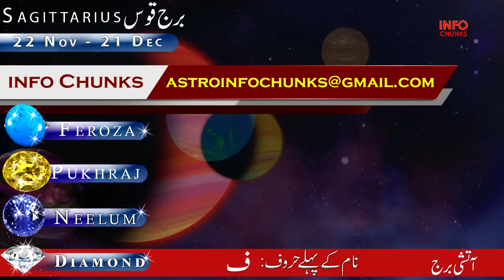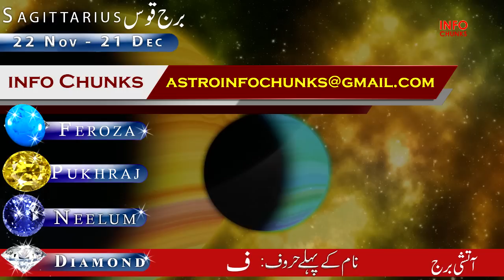Weekly Horoscope 26 June to 02 July 2023, Sagittarius, Capricorn, Aquarius, Pisces, Predictions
Welcome to "Info Chunks", your trusted source for astrology and horoscope predictions. In this week's prediction video, we'll be discussing the lunar eclipse and how it will affect the zodiac signs of Leo, Virgo, Libra, Scorpio, and others.

Our team of expert astrologers has analyzed the planetary movements and the effects of the lunar eclipse to bring you accurate and insightful predictions for the week of 8 to 14 May 2023.

Whether you're looking for guidance in love, career, or finances, our weekly horoscope predictions are designed to provide you with valuable insights and advice. Join us as we dive deep into the energies of the cosmos and their impact on your zodiac sign.

So sit back, relax, and let "Info Chunks" guide you through the week ahead.

Effects of Rahu, the most fearsome and wrathful planet, Rahu will change house, Aries to Pisces

Good days start from today for 6 Zodiac Signs, you will become rich, Big Success, Astrology

Which Zodiac Sign will Shine from Today, Who will be Lucky from Today, Aries to Pisces, Astrology

What Will Happen After 7th June, Golden Days and Success in every work, Mercury in Taurus, Astrology

Top 5 luckiest Zodiac Signs in Love in June 2023, Love, Relationship Predictions, Astrology

Dhan Raja Yog from 30 May, 3 Zodiac Signs Will Get Money, Wealth and Prosperity, info Chunks

Golden Time for 6 Zodiac Signs, 37 Important Days, Big Achievements, info Chunks, Astrology

King of Raja Yoga! Three Zodiac Signs will see Big Success in Every Field of life  Astrology

The Planet of love and Money & Wealth Venus Transit in Cancer, Aries to Virgo, info Chunks

The Planet of love and Money & Wealth Venus Transit in Cancer, Libra to Pisces, info Chunks

weekly horoscope 26 june to 02 july 2023
Weekly Horoscope | Aries | Taurus | Gemini | Cancer | 26th June to 2nd July 2023
Weekly Horoscope | Leo | Virgo | Libra | Scorpio | 26th June to 2nd July 2023
Weekly Horoscope | Sagittarius | Capricorn | Aquarius | Pisces | 26th June to 2nd July 2023